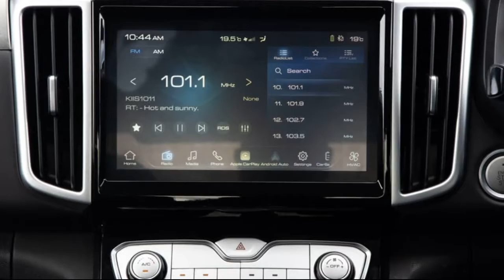2021 GWM Ute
GWM Ute 2021 Review

It had to happen someday. A brand had to come along and simply redefine the value equation in the 4x4 dual-cab segment. As Toyota, Ford and the like spiral pricing through $70,000, the GWM Ute arrives starting below $35,000 and offering plenty of gear including a standard auto, good looks and a drive experience that is far from traditional Chinese fare. You may not believe it, but the future might just have arrived...